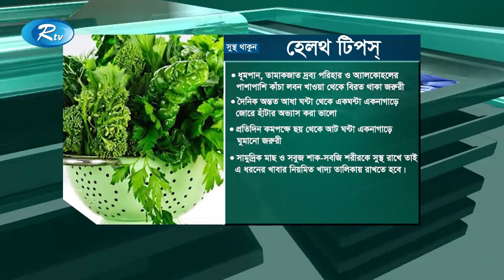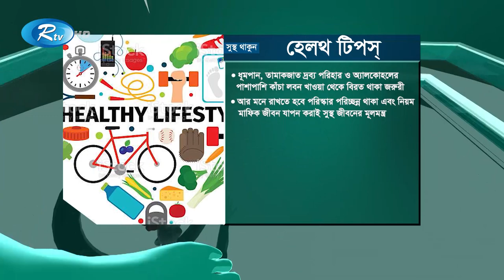ডায়াবেটিস রোগীদের হৃদরোগ | Diabetes Patient's Heart Disease | Shustho Thakun | Rtv Helath Program